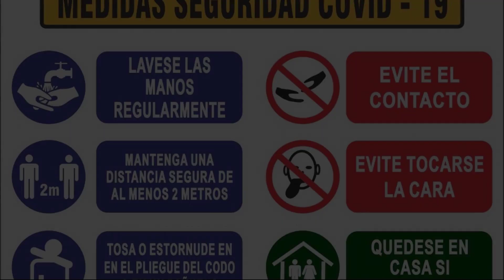Santa Marta Apartamentos Salazar Nuevo Rodadero, Santa Marta, Colombia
About Property:
Situated in Santa Marta, Santa Marta Apartamentos Salazar - Nuevo Rodadero offers a balcony with mountain and lake views, as well as a year-round outdoor pool, fitness centre and sauna. This apartment features free private parking, a shared lounge and free WiFi.

The air-conditioned apartment consists of 1 bedroom, a living room, a fully equipped kitchen with a fridge, and 1 bathroom with a shower and free toiletries. A flat-screen TV is available.

The apartm...
Property Type: Hotel
Address: Calle 5a #4-40 - Apartamento 502 Torre A Rodadero, 470006 Santa Marta, Colombia
Searching For
1. Santa Marta Apartamentos Salazar Nuevo Rodadero - Santa Marta - Colombia
2. Santa Marta Apartamentos Salazar Nuevo Rodadero - Santa Marta - Colombia Address
3. Santa Marta Apartamentos Salazar Nuevo Rodadero - Santa Marta - Colombia Rooms
4. Santa Marta Apartamentos Salazar Nuevo Rodadero - Santa Marta - Colombia Amenities
5. Santa Marta Apartamentos Salazar Nuevo Rodadero - Santa Marta - Colombia Offers and Deals
Audio Credit:
Track Title: Subway Dreams
Artist: Dan Henig